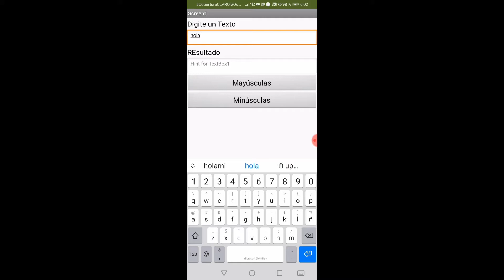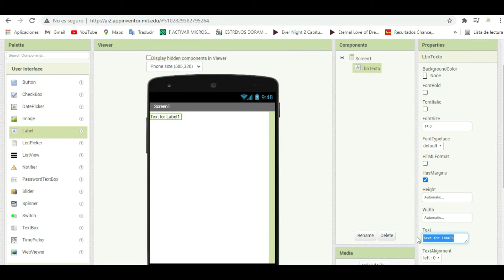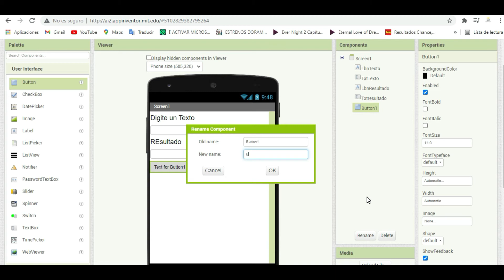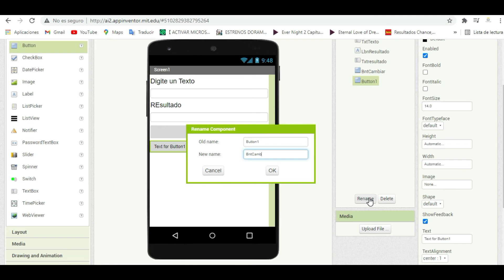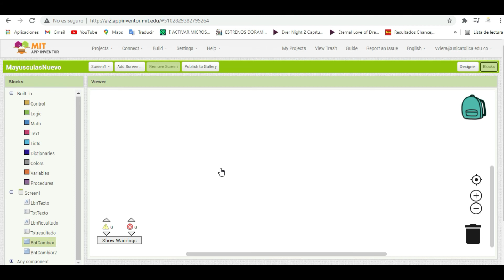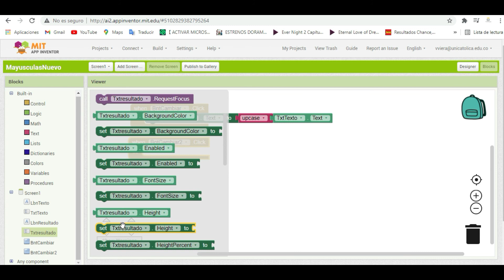Convertir de Mayúsculas a Minúsculas/Minúsculas a Mayúsculas